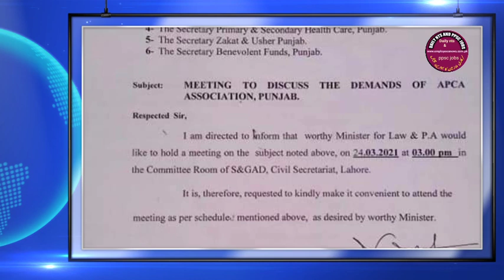Protest in Lahore regarding salary increase in front of civil secretariat